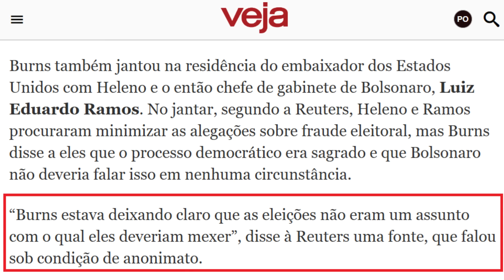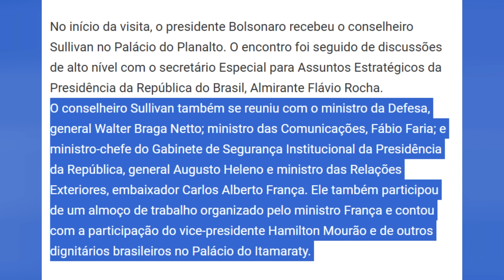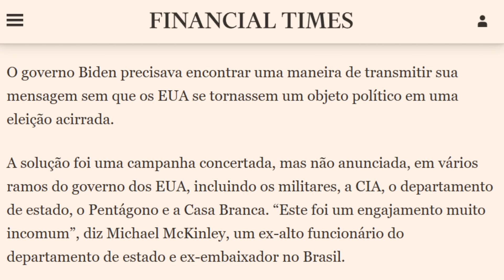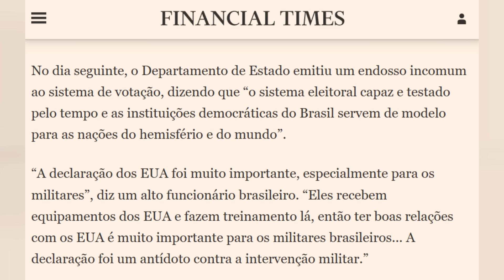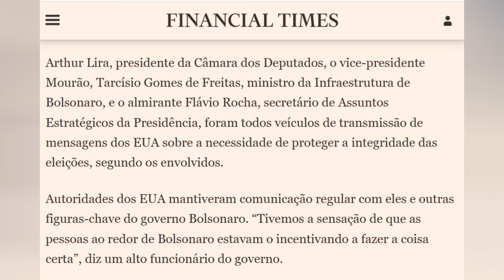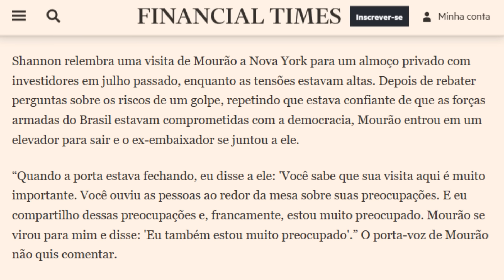Trump venceu! O que isso significa para o Brasil? Spoiler: muito mais do que parece